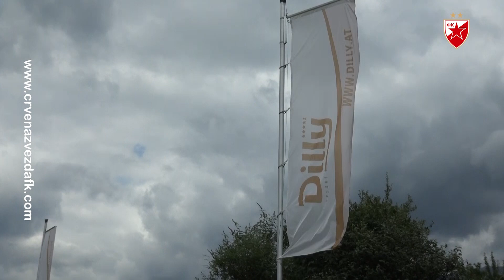Zvezda stigla u Austriju